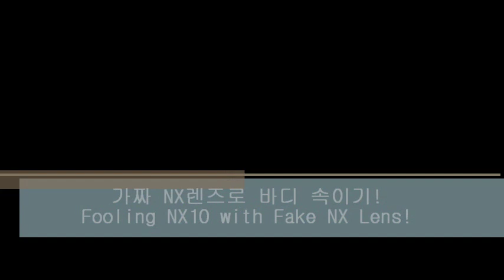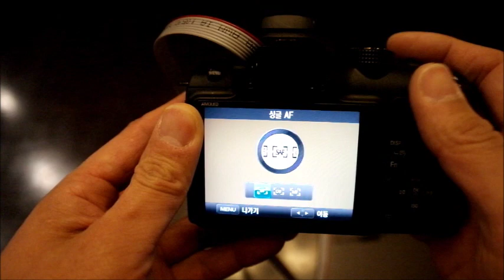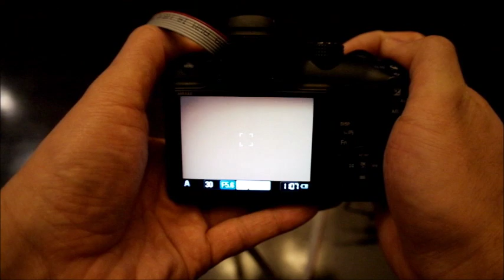[DIY] Fake Samsung NX Lens!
I came a long way to understand NX mount signal and data. Finally I made a mimic NX lens. I used Maple r5 board (ARM Cortex-M3 core) to communicate and fake NX body it has a NX lens on.

I just implemented the booting sequence. But, it is good start!!